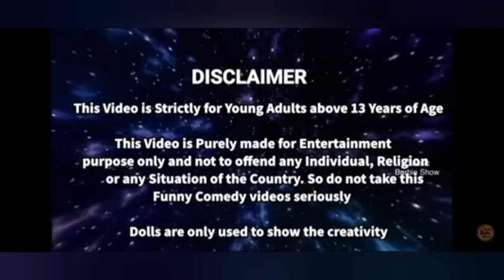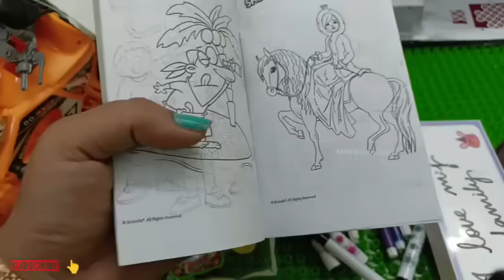மகிழ்ச்சியான நேரம் பகுதி 684 | nadhiya comedy | makku mageshwari mini green food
nadhiya comedy | makku mageshwari mini green food
barbie story